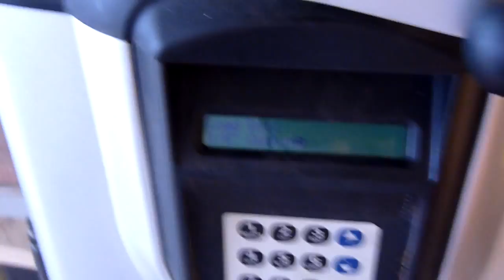compucarve at work part 2 - small hummingbird carving